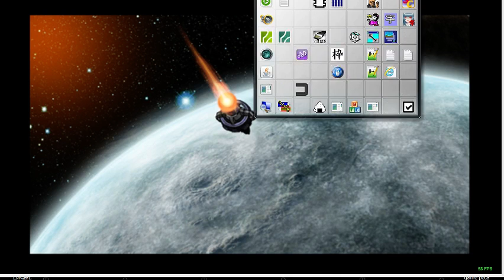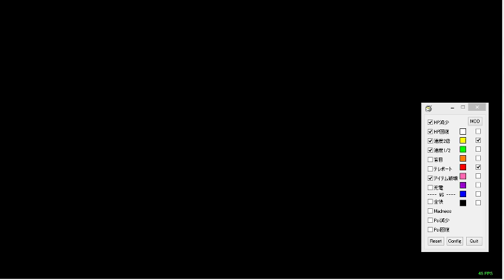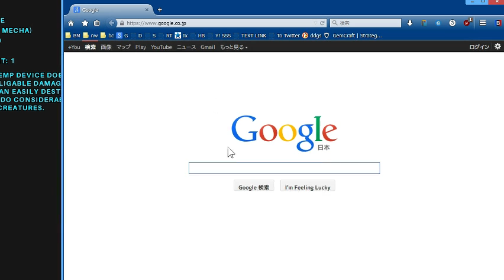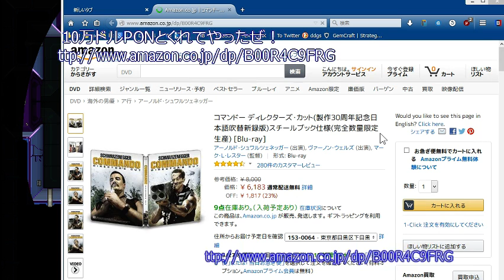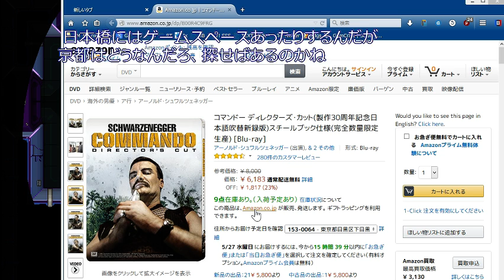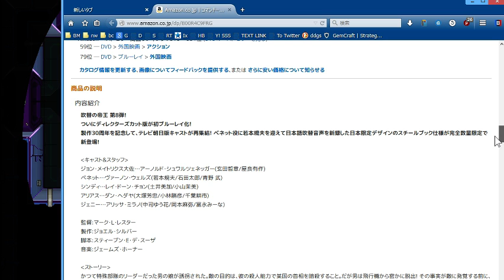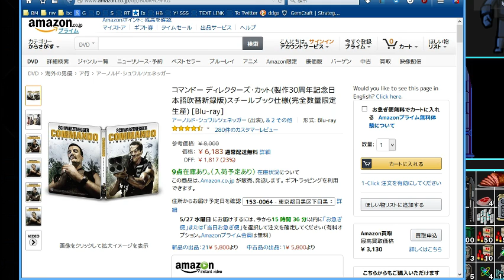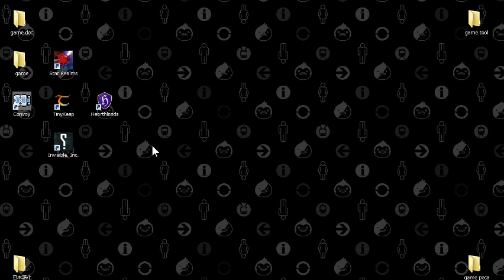配信記録 20150524 - Sword of the Stars: The Pit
Sword of the Stars: The Pit